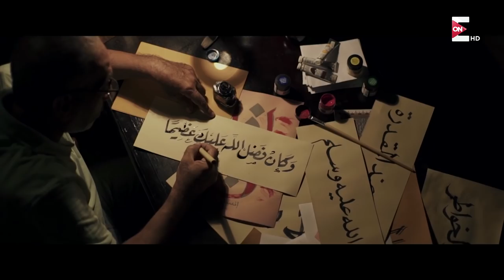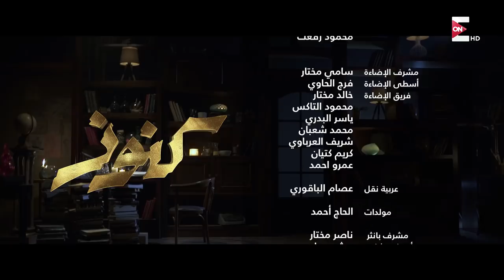الحلقة 1 - البداية - كنوز - مصطفى حسني - EPS 1 - Konoz - Mustafa Hosny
من هم السعداء في الدنيا والآخرة؟
شاهد البداية الحلقة 1 من برنامج